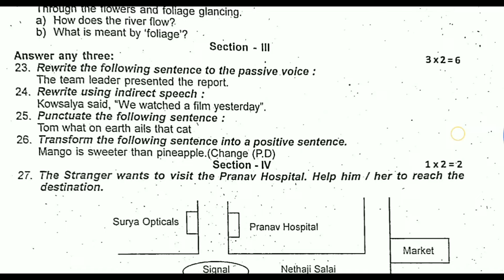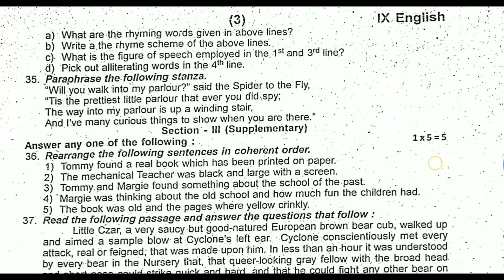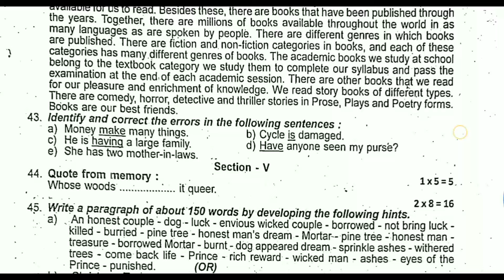9th english annual exam question paper 2024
9th english annual exam question paper 2024